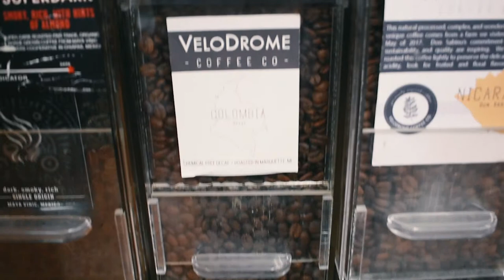Coffee, an experience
First attempt at making a video, check it out.